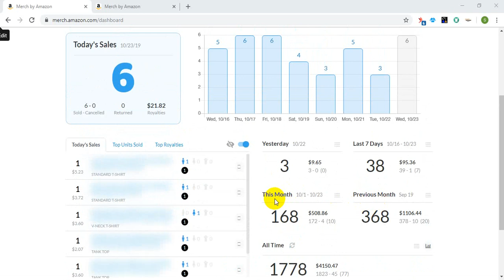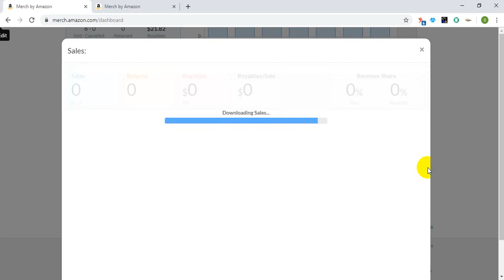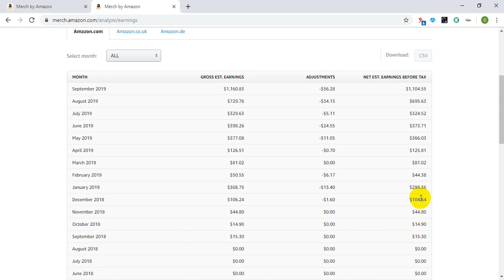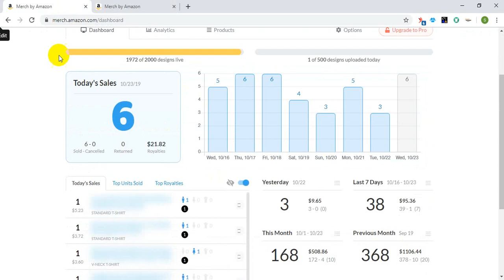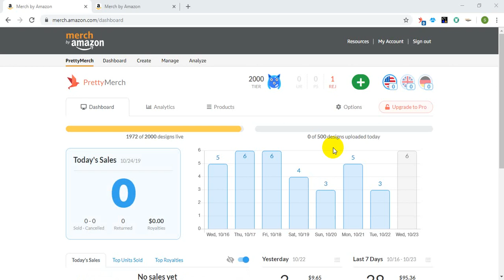How I Make $1,000 Per Month Selling T Shirts on Merch By Amazon Tutorial - Merch Tips & Tricks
M U S T  H A V E  S O F T W A R E

I am Mohammad Mahabub. In this video I'm going to show you how I make $1,000 per month on merch by amazon
platforms And Merch Tips & Tricks..Any advice or information please comment me. Thanks...